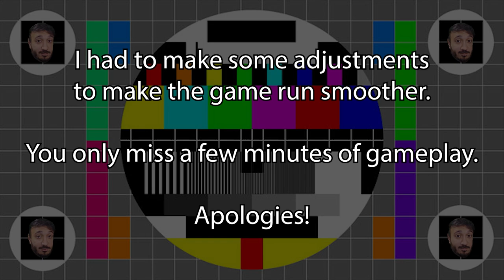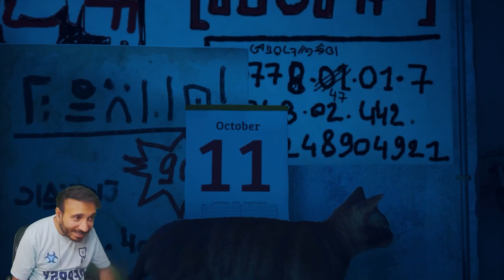I'M A CAT! | PLAYING STRAY FOR THE FIRST TIME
This is class.